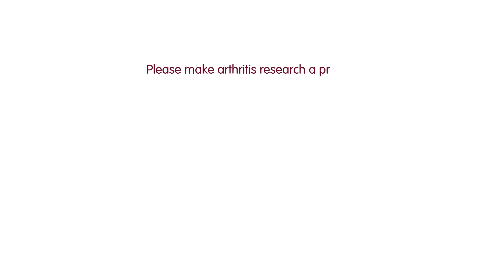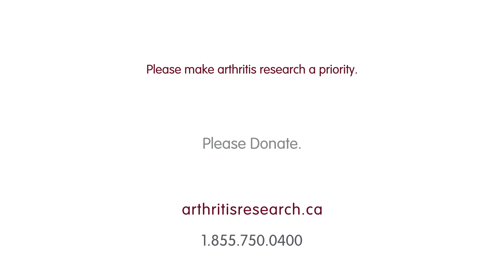Arthritis Research Canada - Making a Difference & Transforming Lives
Arthritis Research Canada's Scientific Director Dr John Esdaile in partnership with arthritis patient Julia Chayko speaks about the importance of arthritis research for the more than 4.6 million Canadians who suffer from this often painful and sometimes debilitating disease. Arthritis Research Canada is grateful to Julia for telling her story, sharing firsthand why your support for arthritis research is so important. Please make arthritis research a priority.